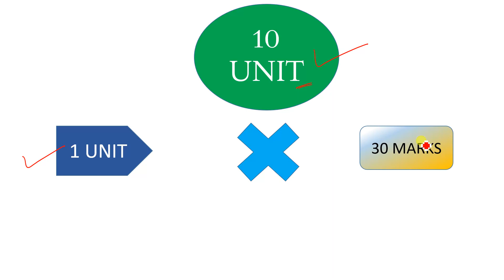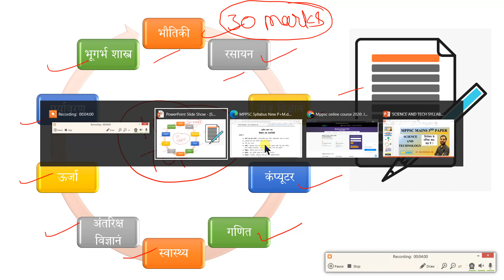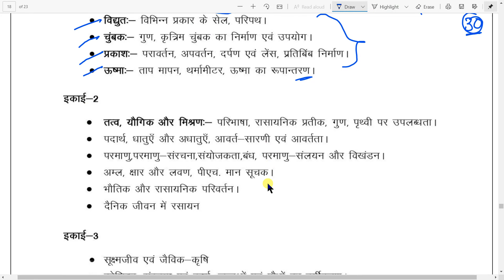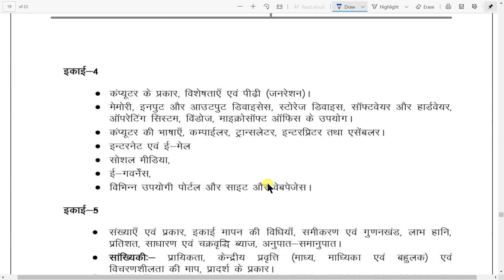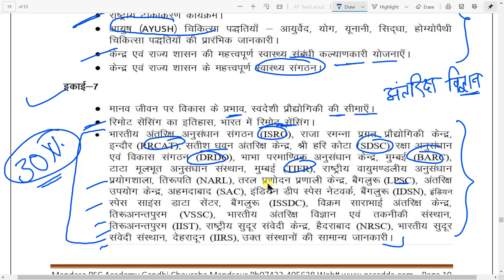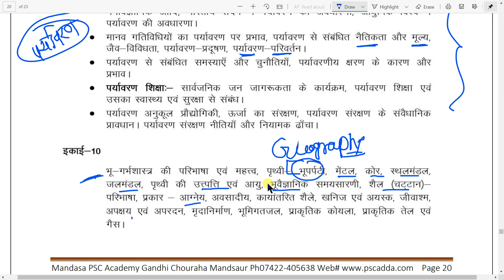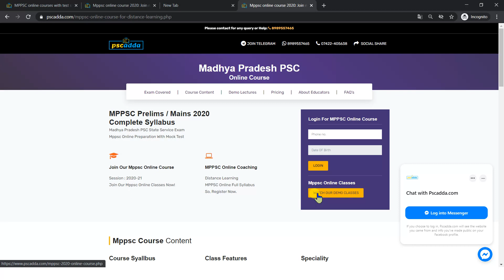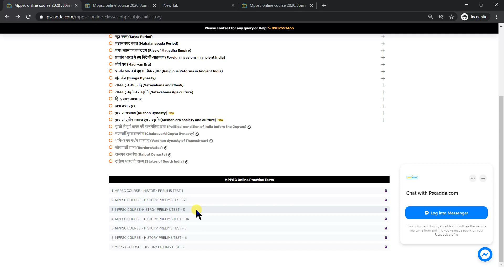MPPSC MAINS PAPER 3RD || SCIENCE AND TECHNOLOGY || SYALLABUS DISCUSSION|| FULL SYLLABUS COVER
Best youtube channel for MPPSC online course.

अपने हौसलों को बनाये रखें हम और आप मिलकर इस कठिन समय से निकलकर जरूर सफल होंगें

mppsc mains
mppsc history notes
Mppsc Best Class
Mppsc Live Video
Mppsc me achha score kese karen
Mppsc Pre kese pass karen
Mppsc men mains kese likhen
Mppsc Economy
Mppsc Geograpgy
Mppsc Indian Geography
Mppsc Indian History
Mppsc Hindi Special Class

Social Channels-